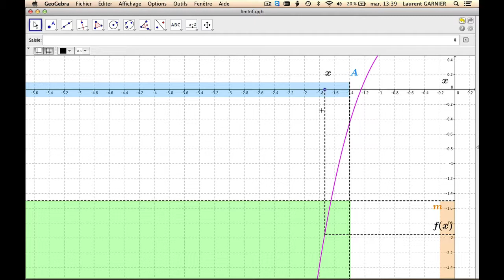Limite égale à -l'infini quand x tend vers -l'infini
Niveau : terminale et supérieur (système français)
Résumé : illustration d'une fonction qui tend vers -l'infini lorsque x tend vers -l'infini.